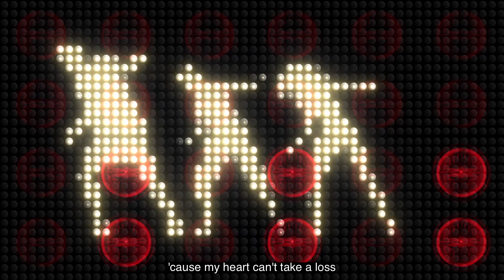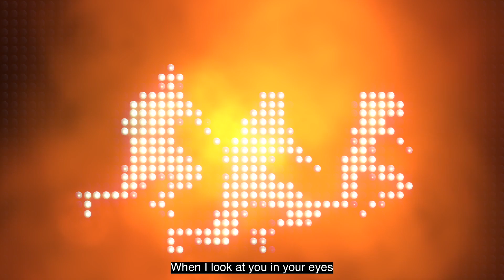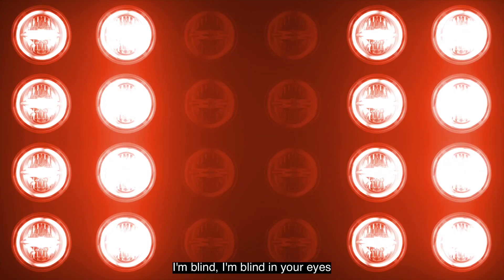The Weeknd - In Your Eyes - My Ping Pong Synchronization (Cover by H.M. MAO)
Using Ping Pong or table tennis instead of a drum and Ping Pong paddle as drum sticks